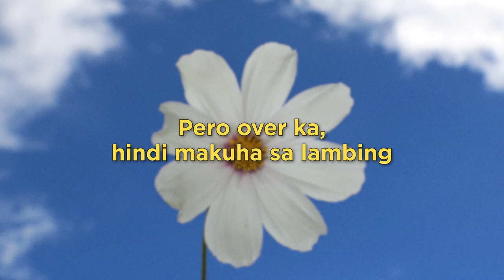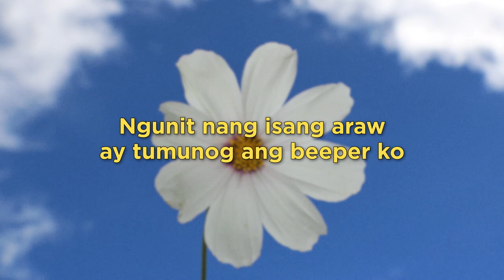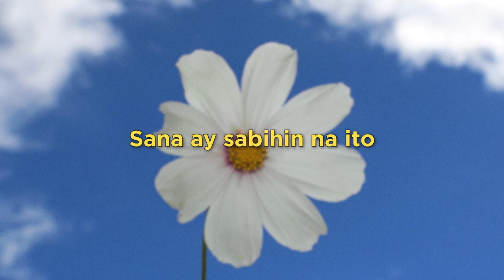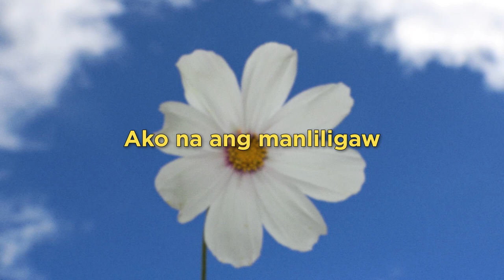Tameme - Jolina Magdangal (Lyrics)